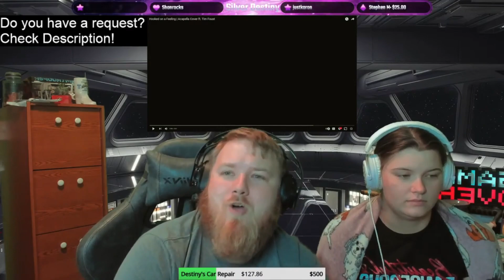Hooked on a Feeling | Acapella Cover ft. Tim Foust | Silver Destiny Reactions!!!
Fan Mail?